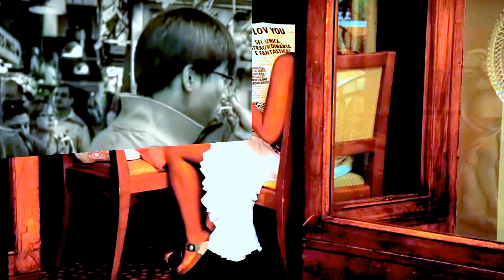Nana Mouskouri, Kommt ein Vogel geflogen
Nana Mouskouri Kinderlieder
Kommt ein Vogel geflogen Setzt sich nieder auf meinen Fuß
Hat ein Zetterl im Schnabel Von der Mutter einen Gruß
Hast mich allweil vertröstet Auf die Sommerzeit
Und der Sommer ist gekommen Und mein Schatzerl ist weit

Daheim ist mein Schatzerl In der Fremde bin ich hier
Und es fragt halt kein Katzerl Kein Hunderl nach mir

Lieber Vogel, fliege weiter Nimm ein Gruß mit und einen Kuss
Denn ich kann dich nicht begleiten Weil ich hier bleiben muss